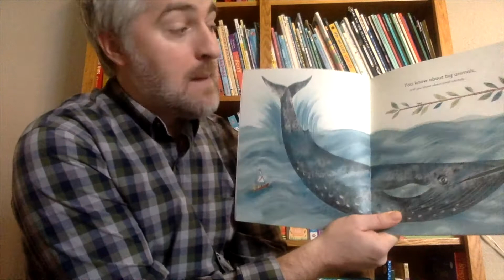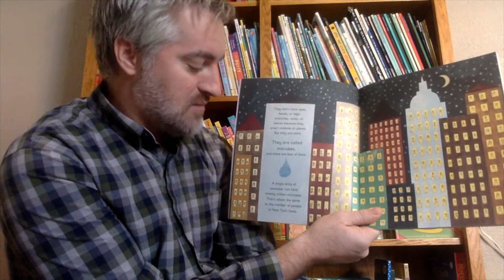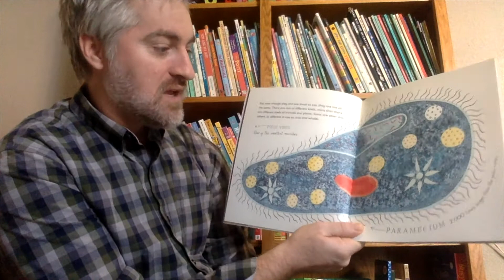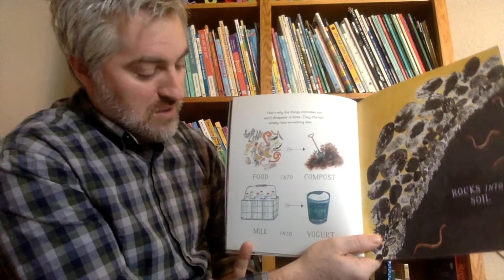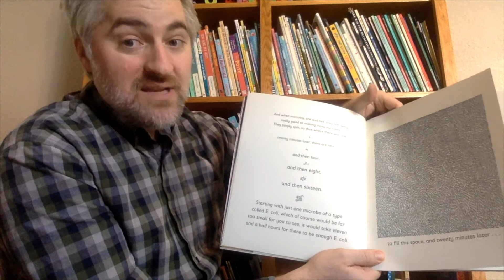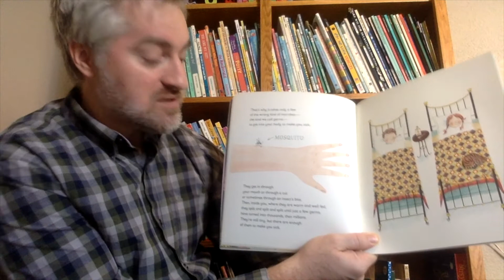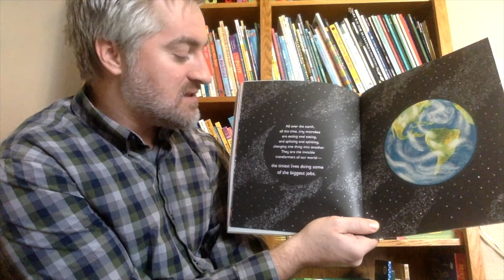Tiny Creatures The World of Microbes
Everywhere on eEarth, and even inside people's bodies, are billions of creatures so tiny they can't be seen by the human eye. These creatures, called microbes, do some very important jobs, includes cleaning the air and making soil.

Knowing about microbes helps you better understand how the world works.

It is amazing to learn that creatures so tiny that you can't even see them are so important to life on Earth.